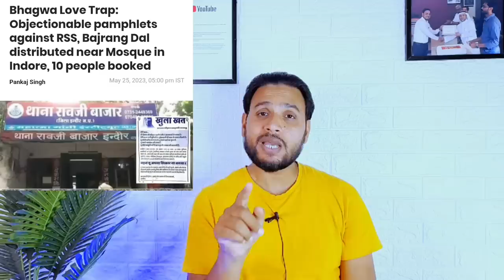सऊदी मे बड़ा बवाल | 238 इन्डियन की जान चली गई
Latest Update for expatriates in saudi Arabia | orissa train news